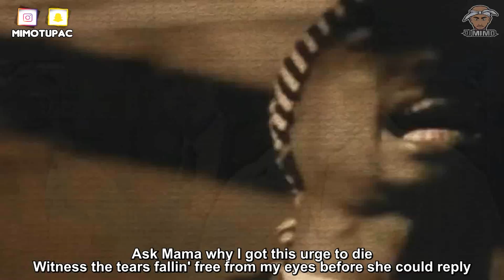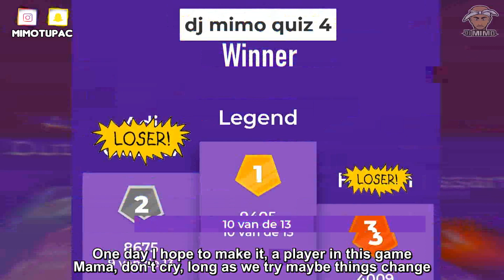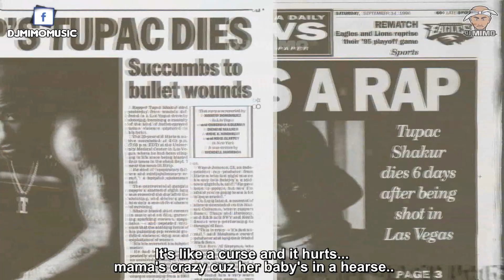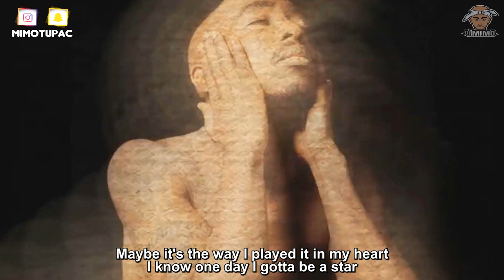2Pac - Live Forever (HD)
2Pac lives forever now, just like what he wished for... RIP

2Pac - Live Forever (HD)  Lyrics

Song name: Live Forever
Artists: 2Pac
remix made by: Dj Mimo

Makaveli